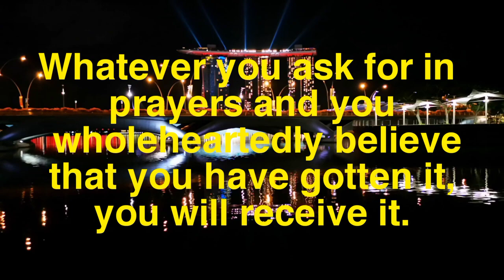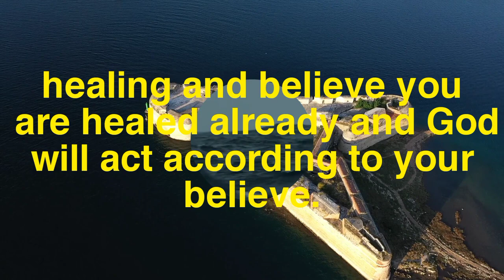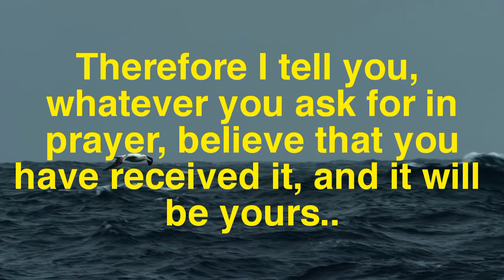WHEN YOU PRAY, BELIEVE.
When you pray, believe. This video talks about the promise of God that when you pray to the Almighty God and believe you will get that thing you ask for. God's promises are sure.